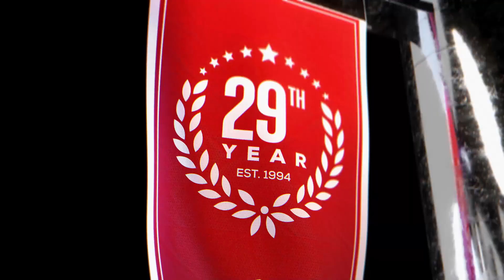Suns vs Hornets (3-1-23) NBA Expert Predictions, Basketball Picks & Best Bets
Phoenix Suns vs Charlotte Hornets NBA game predictions for March 1st, 2023.

The Phoenix Suns will be excited for the debut of Kevin Durant tonight when they visit the  Charlotte Hornets tonight. The Suns are hoping to bounce back after a loss to the Milwaukee Bucks. The Hornets have won 5 in a row. The Suns are heavy favorites by NBA odds. Who will be the winning NBA pick?

Our betting experts preview the NBA game Phoenix Suns vs Charlotte Hornets on March 1st. They'll go over the latest basketball betting trends and best value NBA odds available and share their NBA expert predictions, basketball picks, and best bets.